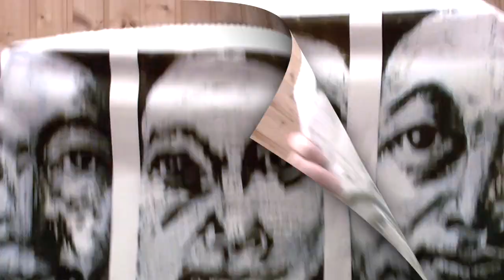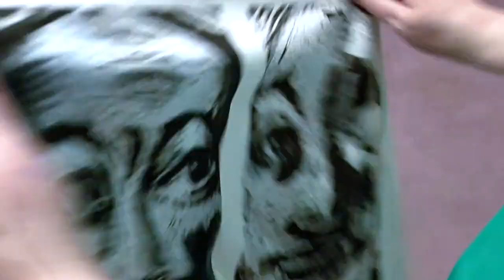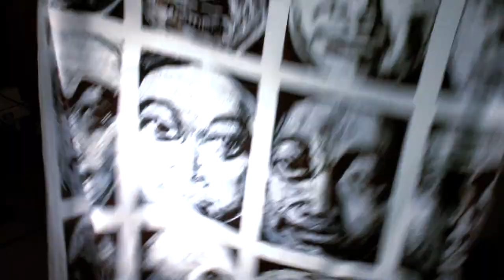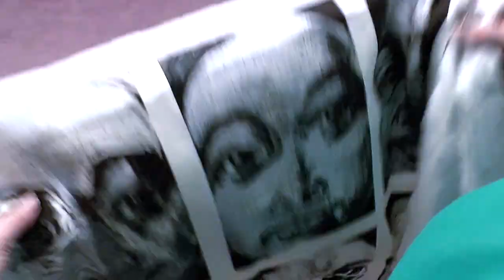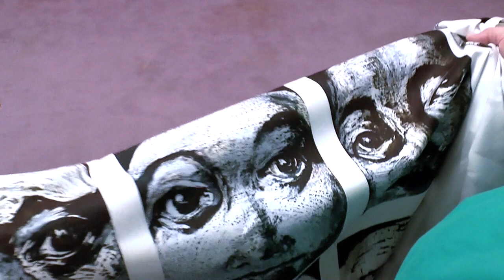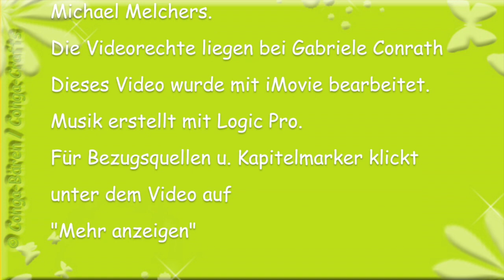#64 - Baumwoll-Klassiker der Stoff-Schmie.de - Beschreibung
Für Bezugsquellen u. Kapitelmarker klickt auf „Mehr anzeigen“

Hier der Stoff-Designer, mit dem ihr euer Stoffmuster kreieren könnt:
Achtung – macht süchtig ;-)

Lieder: Noval von Gabriele Conrath (erstellt mit Logic Pro)

I N F O S - B E Z U G S Q U E L L E N - A N L E I T U N G E N

KAPITELMARKER - auf die Minutenzahl klicken

Der Fall – ab Minute 01:00
Dehnbarkeit – ab Minute 02:09
Knittern – ab Minute 03:24
Lichtdurchlässigkeit – ab Minute 04:50
Glanz – ab Minute 05:29
Pflege – ab Minute 06:05
Verwendung – ab Minute 06:26
Abspann – ab Minute 07:30

Alles, was ich im Video sage u. meine, ist aus meinem Kopf entsprungen u. meine eigene Meinung. Es erfolgte keinerlei Entlohnung meiner Arbeit, weder von der Stoff-Schmie.de noch von meinem guten Freund u. Künstler Michael Melchers. Ich habe dieses Video völlig freiwillig erstellt.